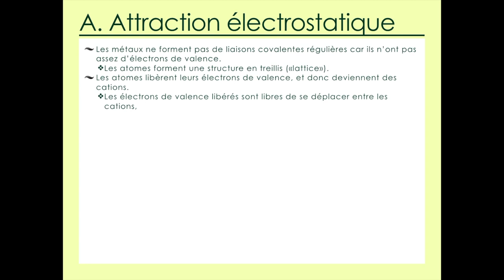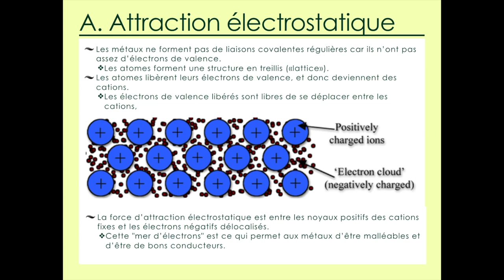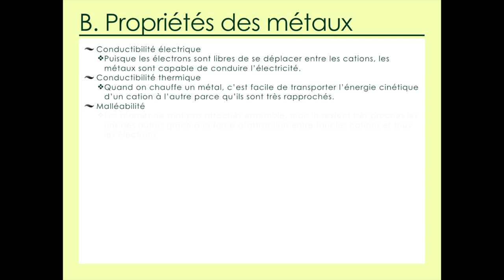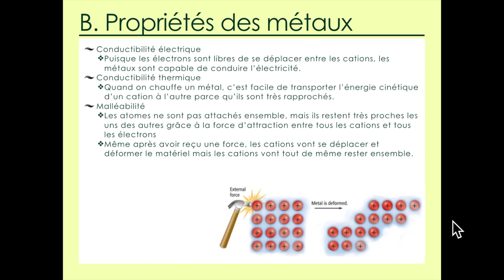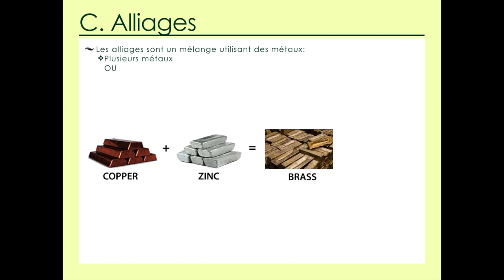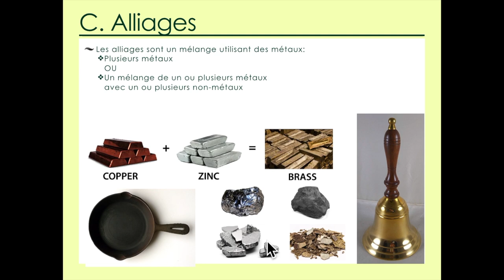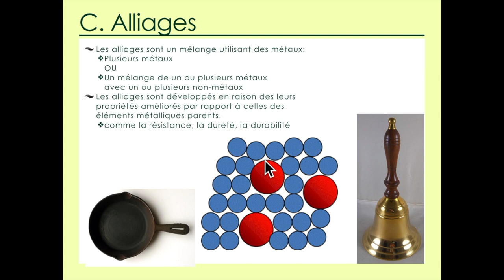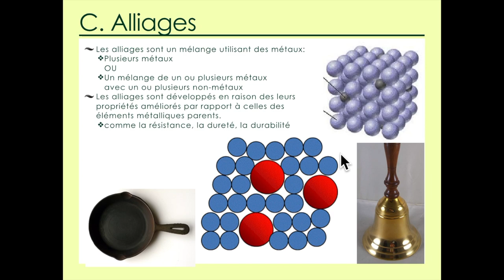9.1 Lattice d'atomes métalliques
Structure 2.3.1 – Une liaison métallique est causée par l’attraction électrostatique entre un réseau de cations et des électrons délocalisés.
Expliquer la conductivité électrique, la conductivité thermique et la malléabilité des métaux.
Associer les propriétés caractéristiques des métaux avec leurs usages.